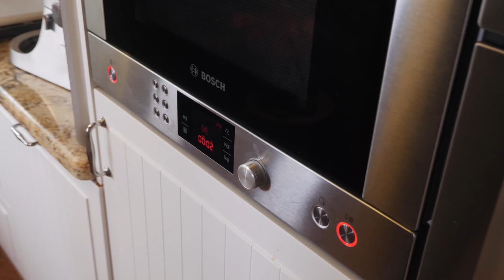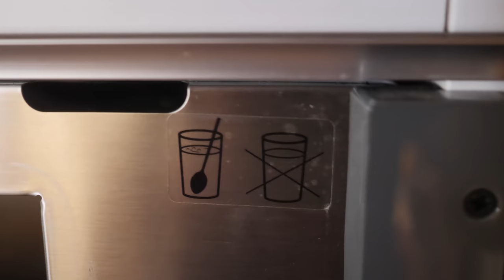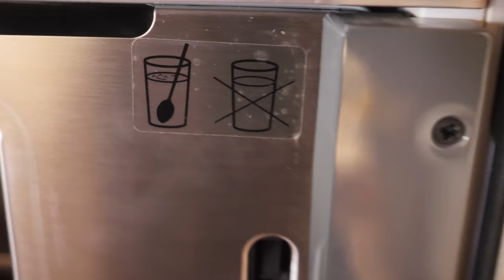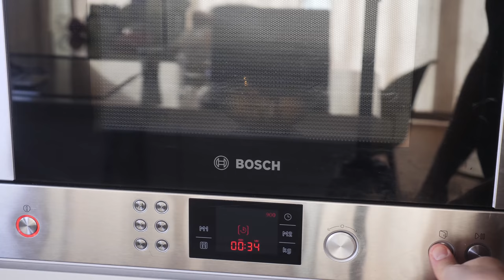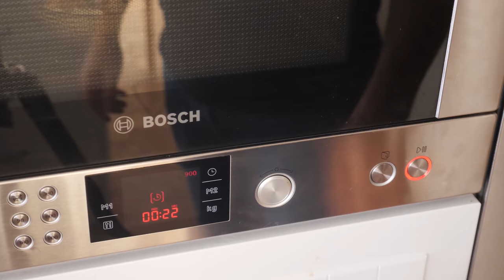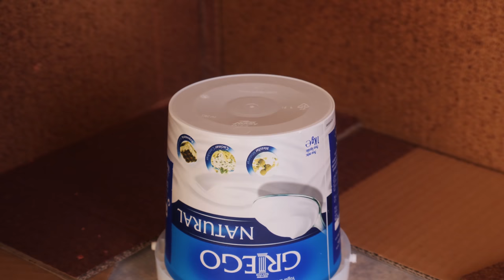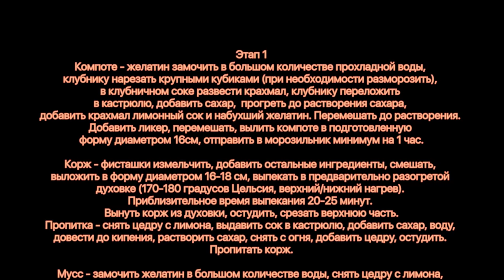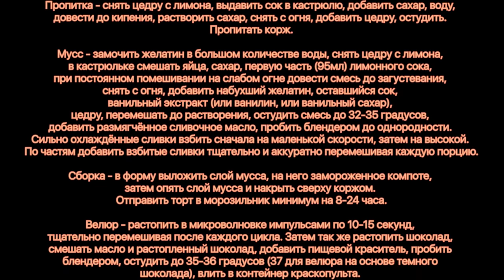Новогодний муссовый торт с велюром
корж
мука 65г

сахар 65г

фисташки 50г
яйцо 1шт
кардамон  1/4ч.л.

разрыхлитель  1/4ч.л.
йогурт несладкий (или сметана) 45г

Пропитка для коржа
сахар 45г

компоте
клубника 300г
крахмал 13г
сахар 100г (кол-во изменить по вкусу)
желатин 7г
сок лимона 30-50мл (кол-во изменить по вкусу)
ликер Амаретто 20мл (по желанию)

мусс
яйца 180г
сахар 180г
лимон сок 95 и 40
цедра 1,5 ст.л.
масло сливочное 120
желатин 16г
сливки 460г (500мл)
ваниль

Велюр:

шоколад белый 110г
какао масло 70г
Краситель пищевой

Компоте - желатин замочить в большом количестве прохладной воды, клубнику нарезать крупными кубиками (при необходимости разморозить), в клубничном соке развести крахмал, клубнику переложить в кастрюлю, добавить сахар,  прогреть до растворения сахара, добавить крахмал лимонный сок и набухший желатин. Перемешать до растворения. Добавить ликер, перемешать, вылить компоте в подготовленную форму диаметром 16см, отправить в морозильник минимум на 1 час.

Корж - фисташки измельчить, добавить остальные ингредиенты, смешать, выложить в форму диаметром 16-18 см, выпекать в предварительно разогретой духовке (170-180 градусов Цельсия, верхний/нижний нагрев). Приблизительное время выпекания 20-25 минут. Вынуть корж из духовки, остудить, срезать верхнюю часть.

Пропитка - снять цедру с лимона, выдавить сок в кастрюлю, добавить сахар, воду, довести до кипения, растворить сахар, снять с огня, добавить цедру, остудить. Пропитать корж.

Мусс - замочить желатин в большом количестве воды, снять цедру с лимона, в кастрюльке смешать яйца, сахар, первую часть (95мл) лимонного сока, при постоянном помешивании на слабом огне довести смесь до загустевания, снять с огня, добавить набухший желатин, оставшийся сок, ванильный экстракт (или ванилин, или ванильный сахар), цедру, перемешать до растворения, остудить смесь до 32-35 градусов, добавить размягчённое сливочное масло, пробить блендером до однородности.
Сильно охлаждённые сливки взбить сначала на маленькой скорости, затем на высокой. По частям добавить взбитые сливки тщательно и аккуратно перемешивая каждую порцию.

Сборка - в форму выложить слой мусса, на него замороженное компоте, затем опять слой мусса и накрыть сверху коржом. Отправить торт в морозильник минимум на 8-24 часа.

Велюр - растопить масло какао в микроволновке импульсами по 10-15 секунд, тщательно перемешивая после каждого цикла. Затем так же растопить шоколад, смешать масло и растопленный шоколад, добавить пищевой краситель, пробить блендером, остудить до 35-36 градусов (37 для велюра на основе темного шоколада), влить в контейнер краскопульта.

После этого вынуть торт из морозильной камеры, установить на подставку, покрасить в два слоя с подмораживанием слоя велюра в морозильной камере в течение 3-5 минут между слоями. Покрашенный торт оставить в морозильной камере на 5-10 минут, затем переместить в общую камеру холодильника для размораживания.
Торт такого размера размораживается в холодильнике 8-12 часов.

Произведение «Новогодний муссовый торт с велюром» созданное автором по имени Дмитрий Fresco, публикуется на условиях лицензии «Attribution-NonCommercial-NoDerivs» («Атрибуция — Некоммерческое использование — Без производных произведений») 3.0 Непортированная.